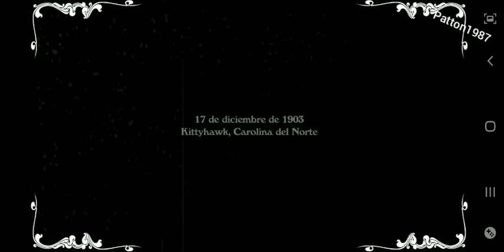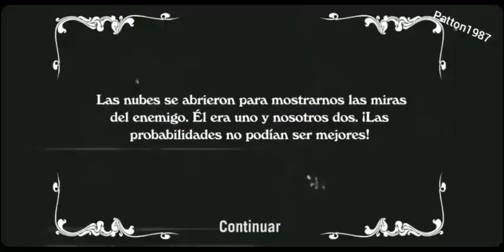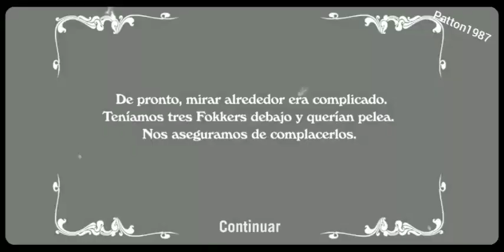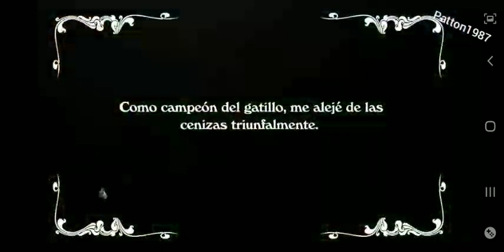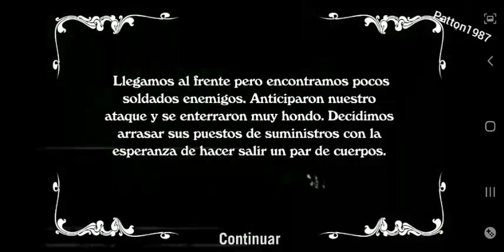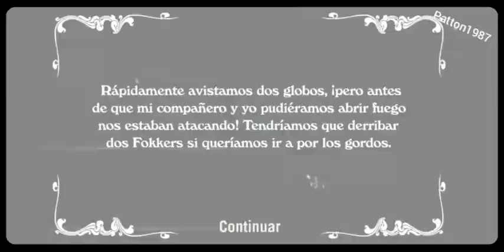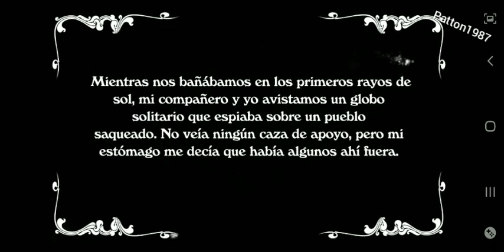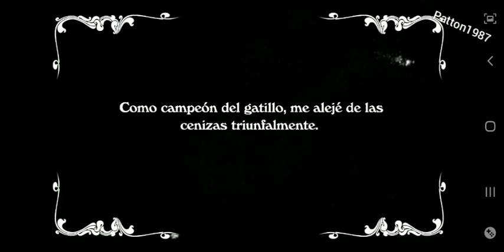Wings! Remastered Edition Android Missions 1 to 22 2023